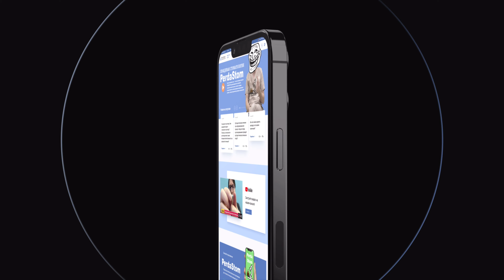Правдивая стоматология у проф. Аболмасов Н.Н.?! - Часть 52 - "Новый трейлер для канала" - 4K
Исходная публикация Аболмасова Н.Н.

Сводная таблица с видео проф Аболмасова Н.Н. и их анализа